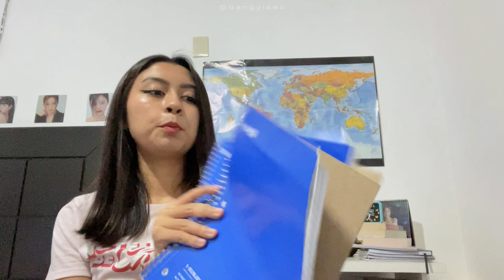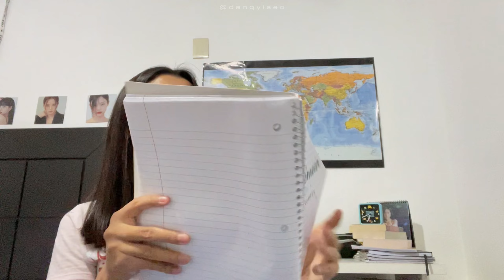¿qué hay en mi mochila? 🧳 versión *MUY realista* de una estudiante UNIVERSITARIA de 3er semestre 📋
dicen por ahí que hasta la fecha todavía no ha comprado plumas la danna...✒️

[ ninguna canción me pertenece ni tengo los derechos de autor ]